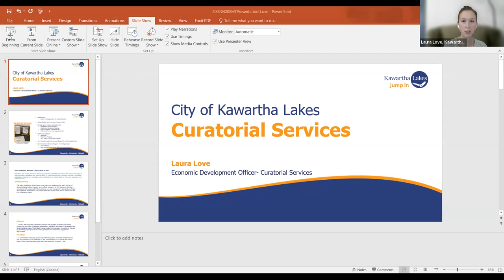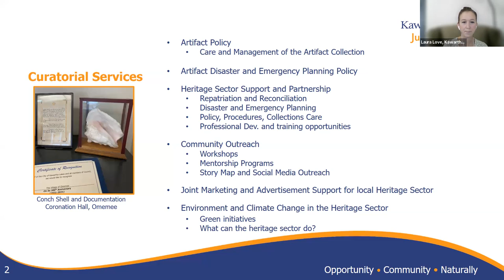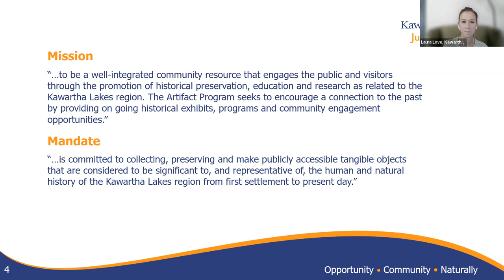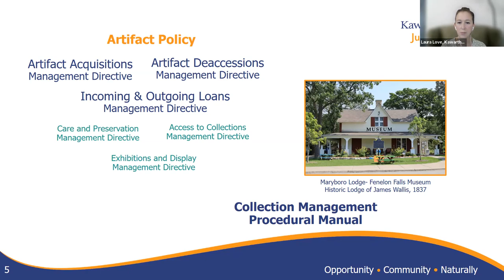Municipal Heritage Committee - Sep 1, 2022